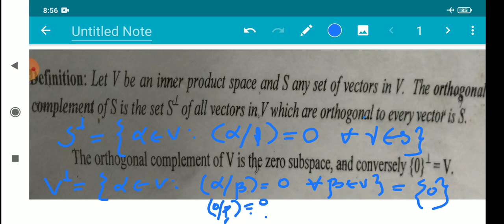Orthogonal complement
1 st sem Linear Algebra. Calicut  University